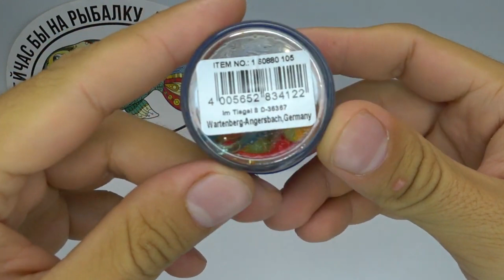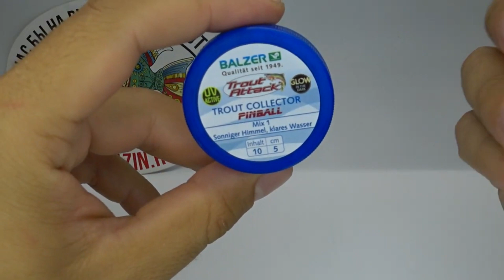Обзор силиконовой приманки Balzer Collector UV Mix по заказу Fmagazin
Силиконовая приманка Balzer Collector - представитель форелевой линейки. Сочетание достаточно мягкого силикона и продуманной геометрии обеспечивает гибкость приманки, «живое» поведение в воде и хорошую засекаемость хищника при поклевке. Во время проводки эта внешне «простая» приманка выполняет волнообразные движения при потяжках на падении.